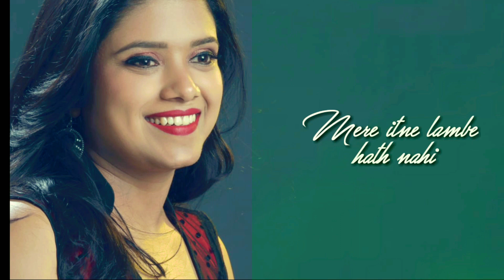Main Taare Cover Song | Salman Khan | Dr.Savita Khandelia | NoteBook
Original Song Credits:

Song: Main Taare
♪ Singer: Salman Khan
♪ Lyrics: Manoj Muntashir
♪ Label: T-Series
♪ Music Produced by: Gaurav Vaswani
♪ Music Arranged by: Vishal Mishra & Gaurav Vaswani
♪ Mixed & Mastered: Shadab Rayeen @New Edge Studios
♪ Music Recorded at: YRF Studios by Shantanu Hudlikar
♪ Vocals Recorded at: Vishal Mishra Studios
♪ Orchestra Recorded at: Macedonian Symphonic Orchestra Studio.

Cover Song Credits :

Sunshine Music Academy
Singer - Dr.Savita Khandelia
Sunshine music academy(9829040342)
Video Editor- Himanshu Solanki

Thanks